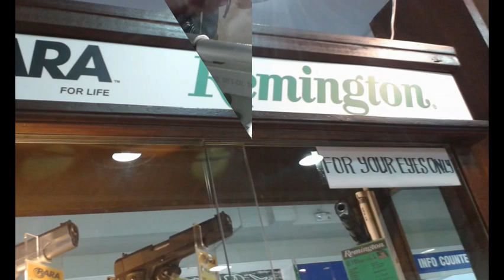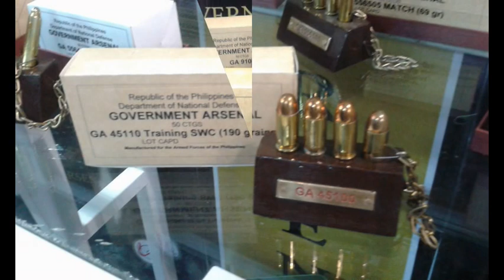Deiville: 23rd AFAD Defense & Sporting Arms Show 2015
23rd AFAD Defense & Sporting Arms Show
Features:
- Firearms and ammunition display
- Government arsenal showcase.

"The longest running show that promotes security, self-defense, responsible gun ownership and shooting as a sport.

By Green Dei Media PH
June 11-15, 2015
Megatrade Hall, SM Megamall
Mania, Philippines